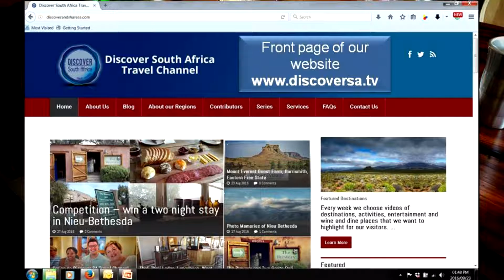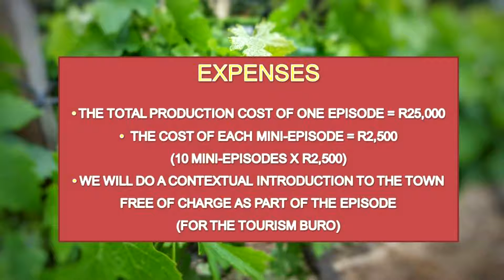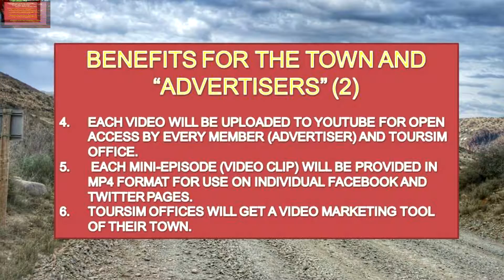Discover SA Travel Channel - SERIES - SA Rural Towns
Welcome to Discover SA Travel Channel’s Information session about
our SERIES in production: “Explore the Magic of South African Rural Towns”